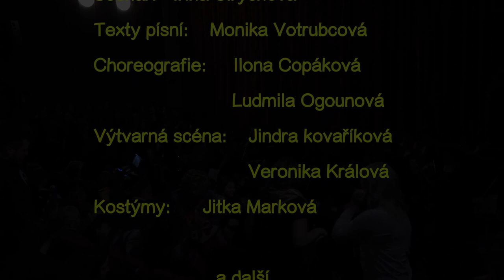MUZIKÁL O BRANDÝSKÉM FEXTOVI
Originální autorský muzikál volně inspirovaný knihou Tajemství panské zahrady autora Petra Kukala. Nahrávka prmiérového vystoupení z 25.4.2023 v brandýském kině. Účinkuje cca 116 žáků ZUŠ Brandýs nad Labem -  Stará Boleslav.